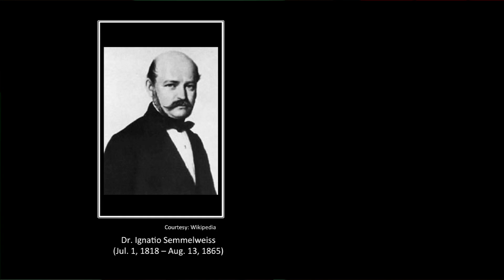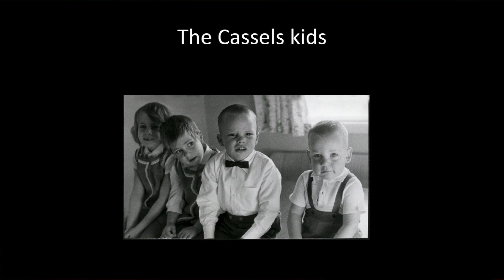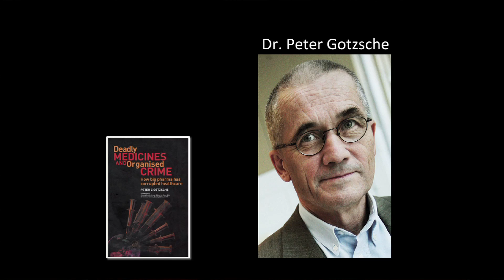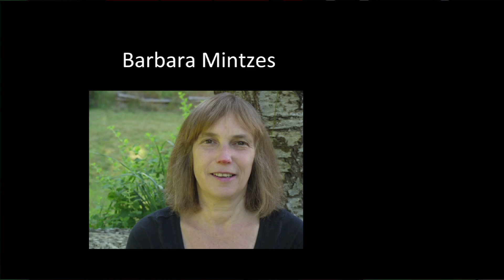Medicine's next revolution | Alan Cassels | TEDxVictoria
Alan Cassels
A drug policy researcher for the University of Victoria, Alan Cassels is a known for having a knack for finding and describing the chasm between what the market says and what science does in modern healthcare. Over the past two decades Cassels has spent much of his research energy studying clinical research and the marketing tactics of the pharmaceutical industry, turning some of that research into journalism and books, including international best-sellers Selling Sickness: How the World's Biggest Pharmaceutical Companies are Turning us All into Patients and The ABC's of Disease Mongering: An Epidemic in 26 Letters.